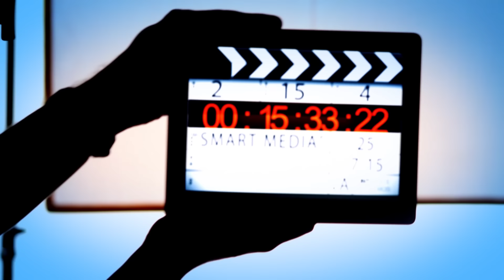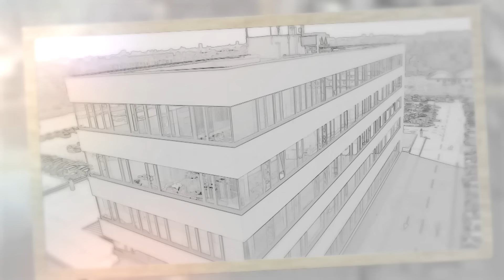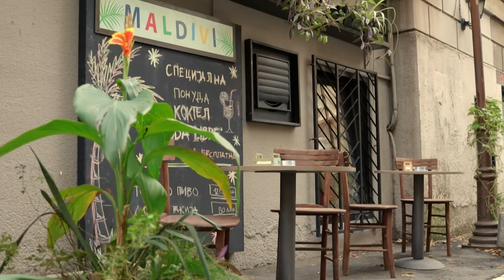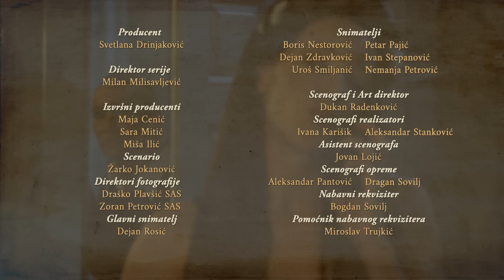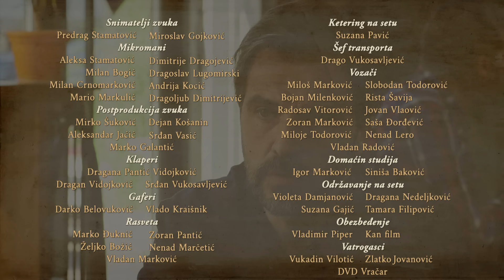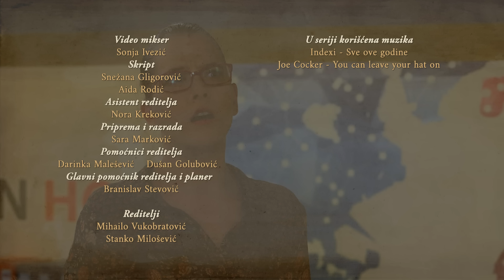Igra sudbine | Sezona 01 | Epizoda 229 (domaća serija)